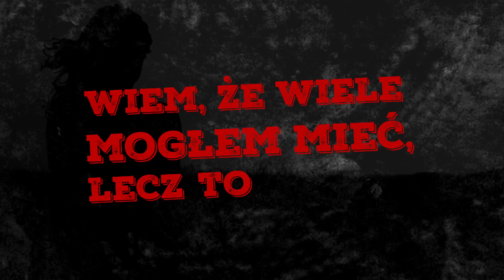Tomek Suchy - Relikt (feat. Wiki) prod. DopeBoyz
Rap, tekst: Tomek Suchy
Śpiew: Wiki
Realizacja nagrania/mix/mastering: Kagies
Video: Tobiasz Kryczyński